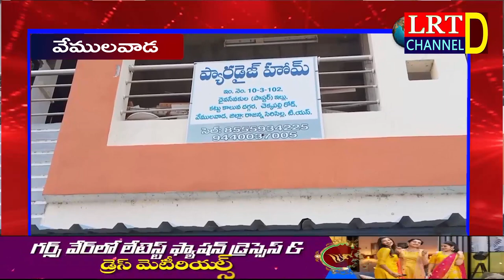క్రైస్తవుల పై ప్రభుత్వం వివక్ష చూపుతుంది: క్రైస్తవ పరిషత్ రాష్ట్ర అధ్యక్షులు వెంకటేష్9:::|| LRT NEWS